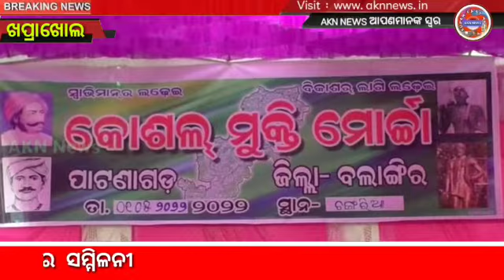ଚଙ୍ଗରିଆ 5ଛକ ରେ କୋଶଳ ମୁକ୍ତି ମୋର୍ଚ୍ଚା ର ସମ୍ମିଳନୀ ll Akn News